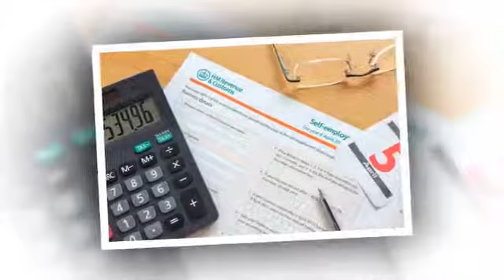Accountants - Douglas Accountancy & Bookkeeping Services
Are you looking for a reliable accountant in Glasgow area? Then call us here today - we'd be happy to help.